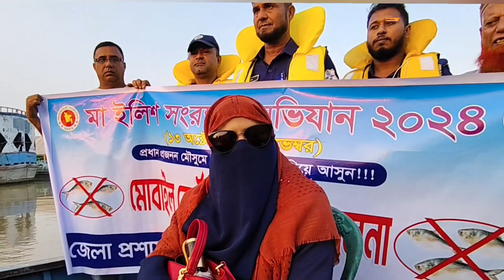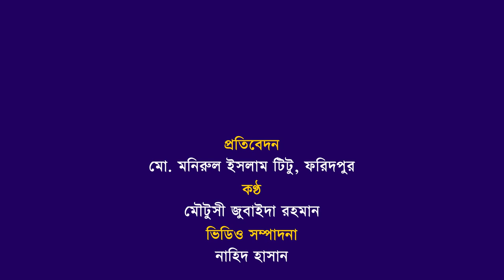মাছ ধরা বন্ধ, অনেকের ভাগ্যে জোটেনি মৎস্যজীবী কার্ডও